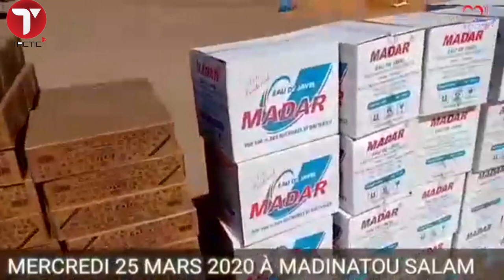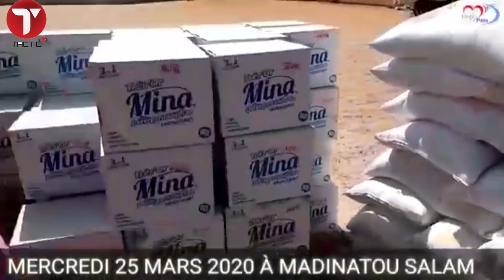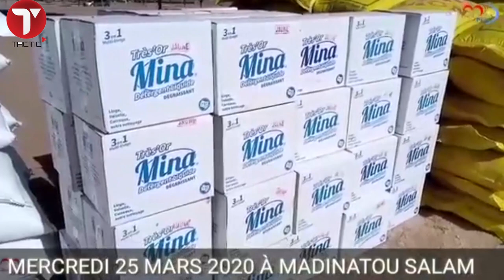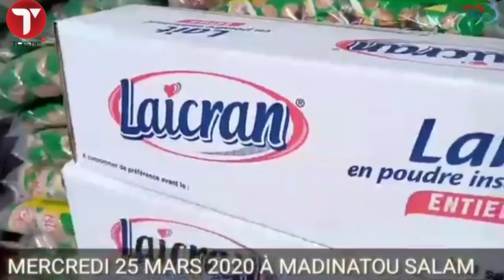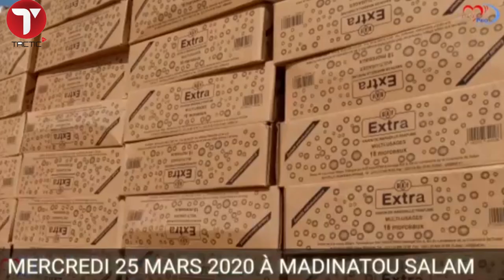CORONAVIRUS: Sokhna Aïda Diallo au chevet de.... Médinatoul Salam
Pour combattre la pandémie, les bonnes volontés continuent de manifester. Du coté des Thiantacounes, Sokhna Aïda Diallo est au chevet des villages de Médinatoul Salam après avoir décaissé 15 millions pour contribuer à la lutte contre le Covid-19